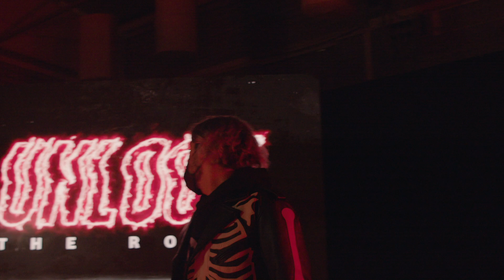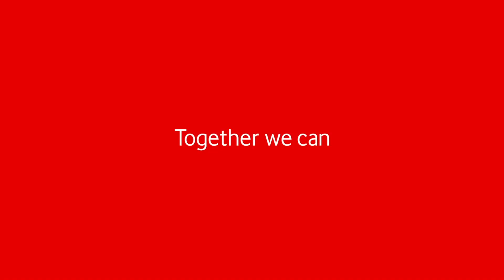Unlock The Room | Pow3r scopre la sua nuova Gaming Room di Vodafone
Sembrava una normale domenica pomeriggio per Pow3r e invece si è trasformata in un’avventura senza precedenti, in compagnia di una community incredibile: ne è valsa decisamente la pena!